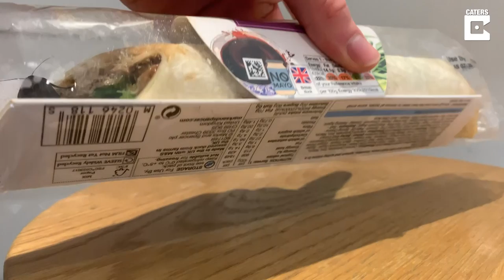Barber Finds Live Moth In Wrap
ID: 1622138

A horrified barber was left wishing he’d gone for WINGS for lunch instead after finding a huge live moth flying around inside his sealed M&S wrap.

Cameron Meakin picked up the hoisin duck wrap in the Marks and Spencers in Warrington, Cheshire, on Monday [Jul 15] before he claims he made the sickening discovery.

His video footage shows the large black insect fluttering its wings inside the sandwich’s cellophane packaging and walking across the tortilla wrap.